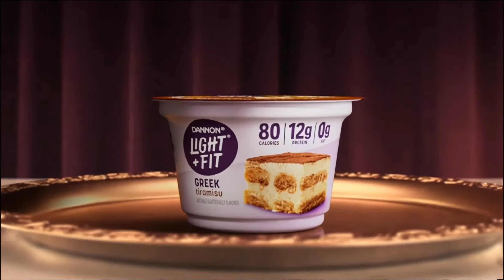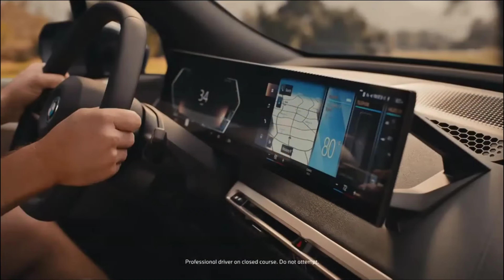Robot Rapunzel (TV Channel Version)